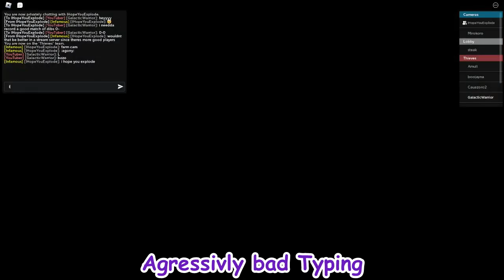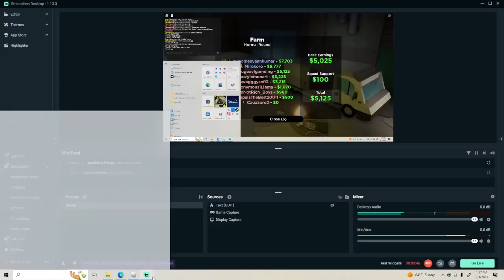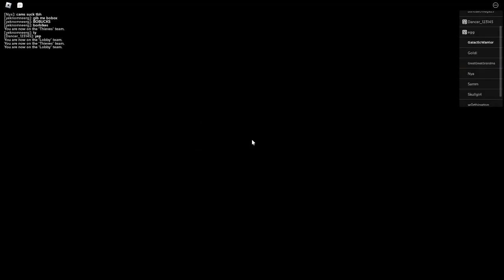Playing as the Thief I Hate the MOST | In Plain Sight 2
Hello gamers I'm Galactic. I stream when I can but don't except daily cause I'm super active and have a close nit family.
I will do at minimum weekly videos and weekend streams when I'm super busy.

Otherwise I stream daily and upload when I can!!!
If you ever wish to join me off stream or on stream just join me through Roblox!

Video Tags (Don't Mind them I need CLOUTTTTTT)